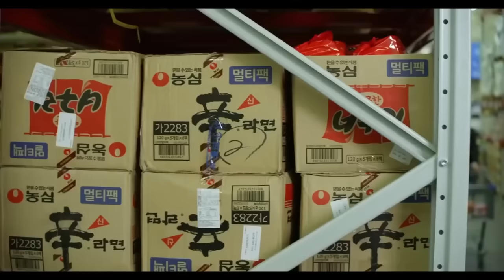MUTLISUB【龙城之恋/Take Us Home】▶EP20 💋霸道总裁对美女主播一见钟情🎈直接带回私人别墅💕我的男人是个偏执狂🌹大龄剩女与腹黑总裁爱情故事#黄景瑜#翁虹#谭凯#龙城❤️刑事侦缉局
剧名Name：龙城之恋/Take Us Home
主演Cast：黄景瑜 翁虹 谭凯#
 剧情介绍：霸道总裁对美女主播一见钟情🎈直接带回私人别墅💕我的男人是个偏执狂🌹大龄剩女与腹黑总裁爱情故事。

龙城之恋#黄景瑜#翁虹#谭凯#黄景瑜电视剧#翁虹电视剧#谭凯电视剧#龙城#马伊利#白宇#马伊利电视剧#白宇电视剧#刑事侦缉局电视剧#都市爱情剧#chinesedrama 刑事侦缉局 中国英语字幕电视剧 電視劇 电视剧刑事侦缉局 中国电视剧 Four of Plum Blossoms and Five of Hearts#现代爱情剧 电视剧爱情的二八定律 中国电视剧 电视剧 都市剧 都市情感电视剧 都市情感剧 大陆电视剧 大陆剧 陆剧 2022电视剧 电视剧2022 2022最新电视剧 现代爱情剧 2022都市剧 都市剧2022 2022最新都市剧 家庭情感剧 家庭剧 家庭情感电视剧 都市家庭剧 出色中国电视剧#好看中国电视剧#2022chinesedrama # Chinese TV dramas with English subtitles#chinesedrama2022